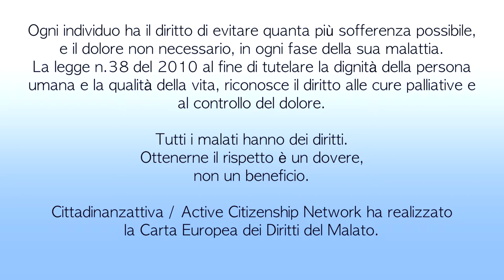Spot n 5 L'accanimento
Un progetto realizzato da Cittadinanzattiva Tribunale per i diritti del malato Molise sulla Carta Europea dei Diritti del Malato realizzata da Cittadinanzattiva-Active Citizenship Network. Un modo divertente per spiegare il "Diritto alla scelta delle cure"